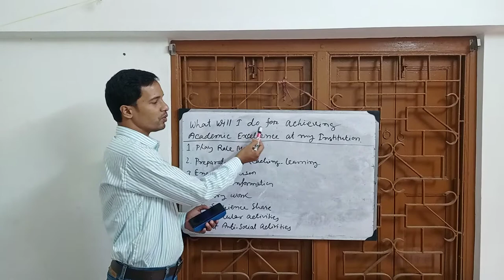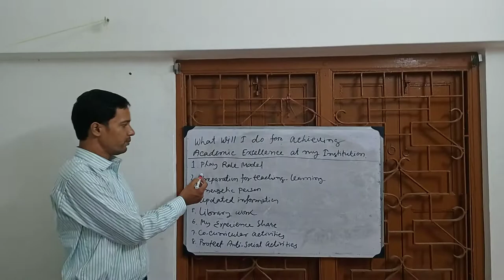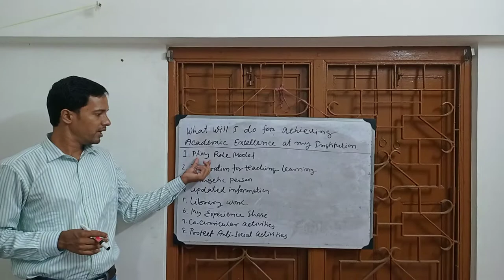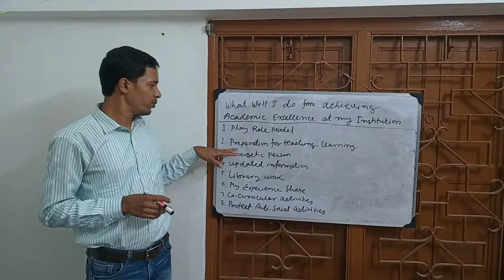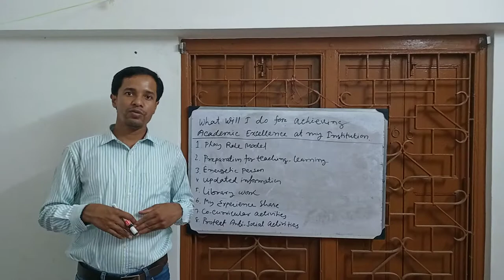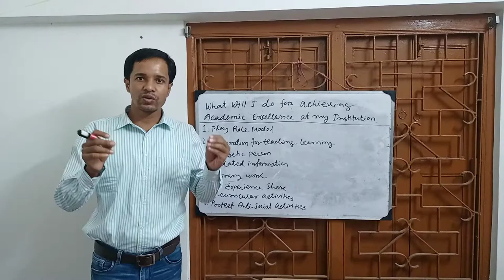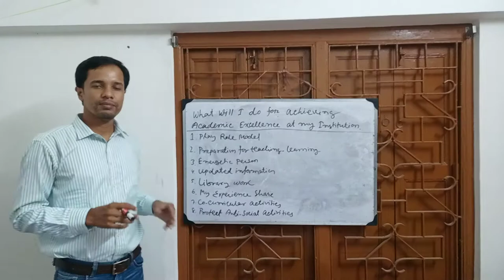what will I do for achieving academic excellence at my institution